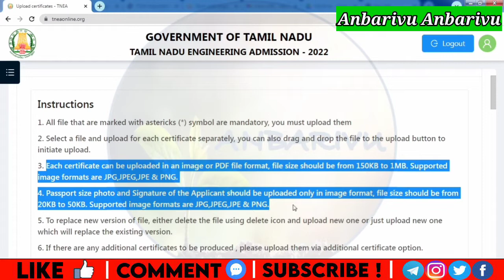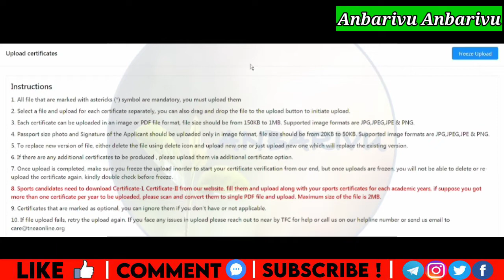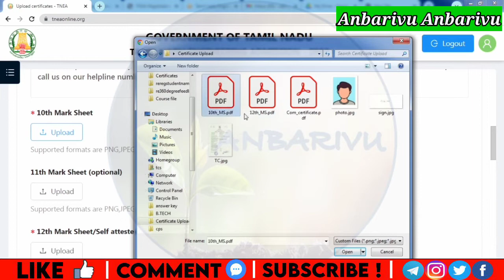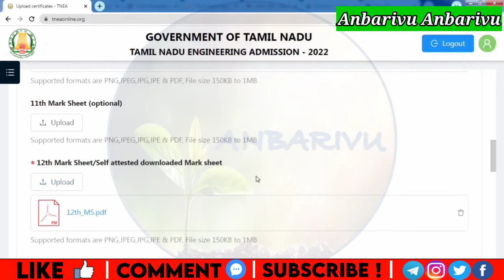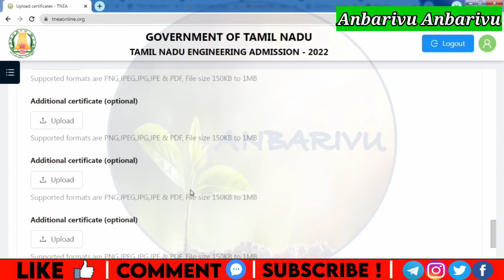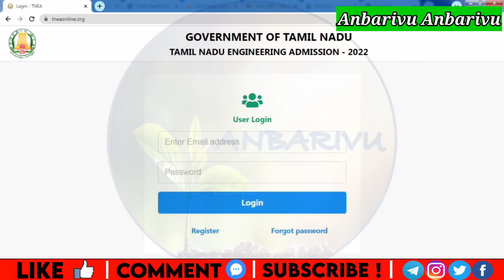TNEA 2022 Certificate Upload Demo Video|Anbarivu